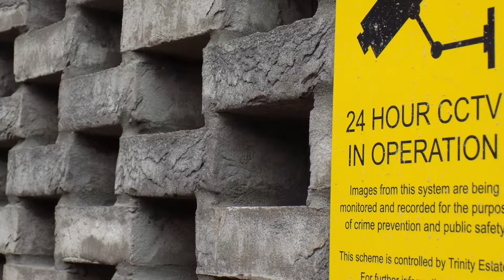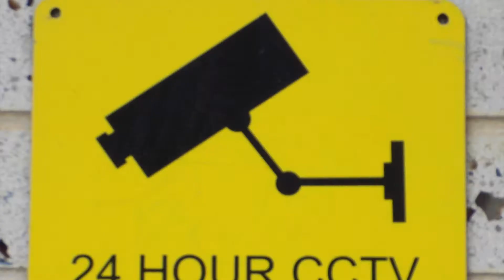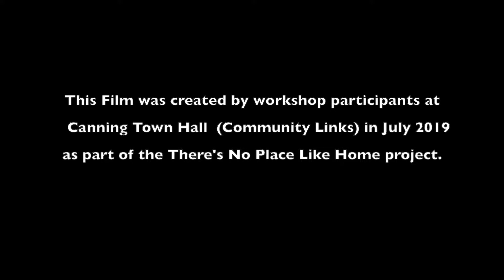Canning Town Symphony of a City with titles and credits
This short film was co-created by participants in a series of workshops at There's No Place Like: Justice, Migration and the Arts at Community Links in Canning Town on 6 July 2019.